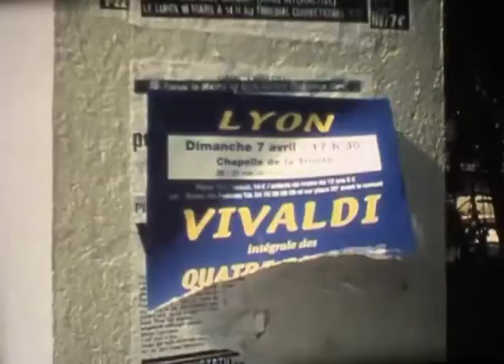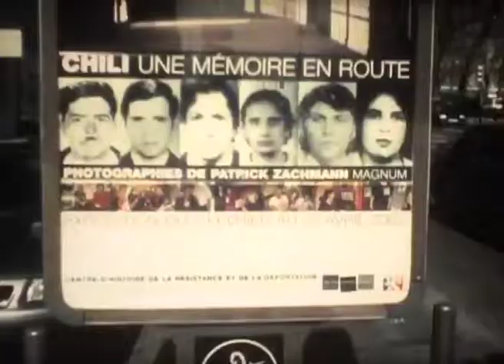Lyon dans "Zones césariennes" (2002) de Gérard Courant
Un extrait de "Zones césariennes" (2002), un "Carnet filmé" que Gérard Courant a tourné les 27 mars 2002 et 15 août 2002 à Lyon (France).